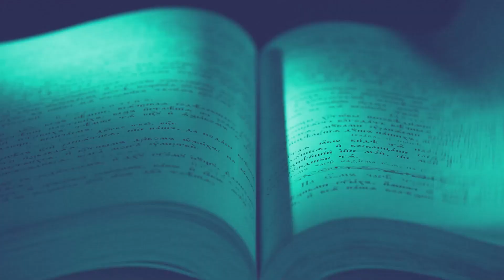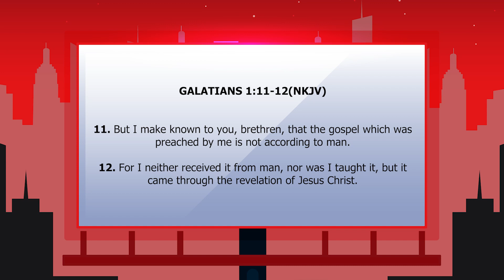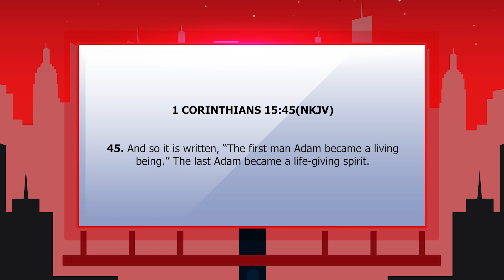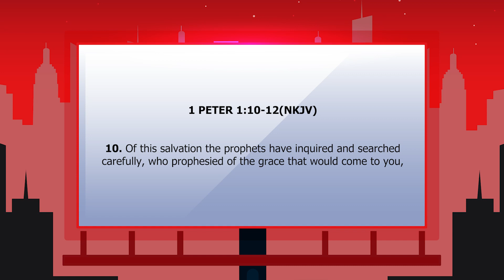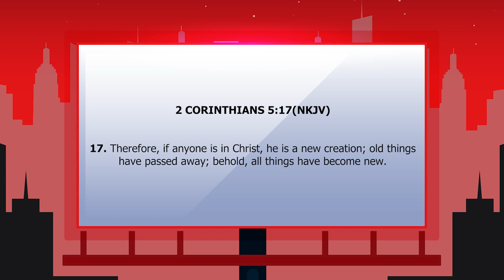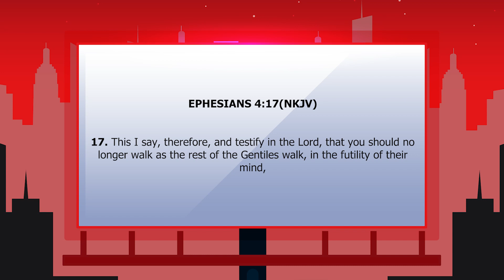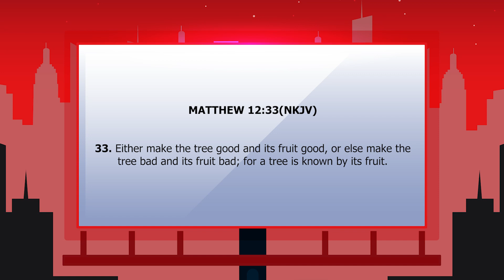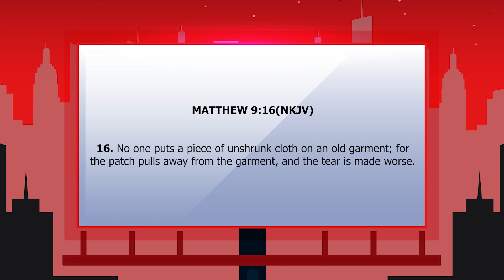Man in Christ || Episode 3 Part 1 featuring Pastor Japheth Musila.